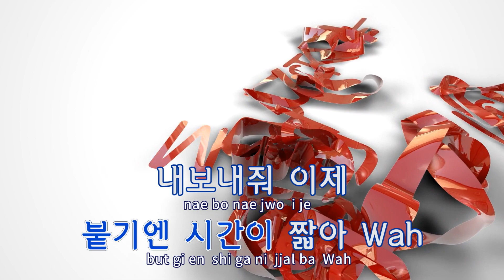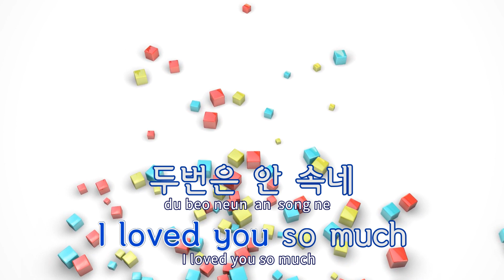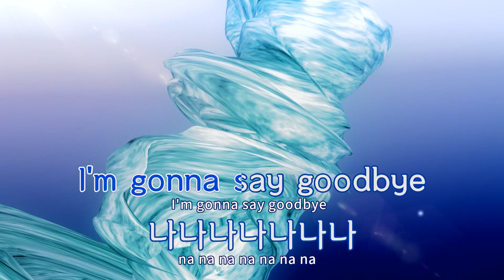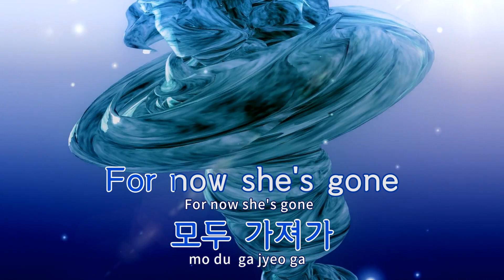[TJ노래방] She's Gone - 정일훈(BTOB) / TJ Karaoke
She's Gone  --  정일훈(BTOB)